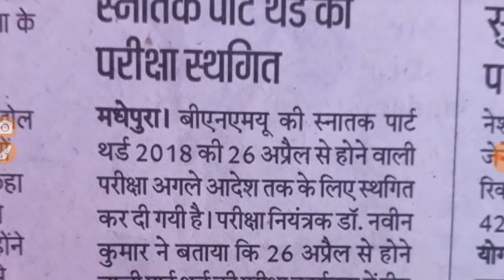BNMU and Purnia University degree part 3rd exam cancel - Samrat Sir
is video mein janenge ki 26 April Se Hone Wali degree part 3rd ki exam cancel ho gayi hai university name Purnia University and b n m u University.